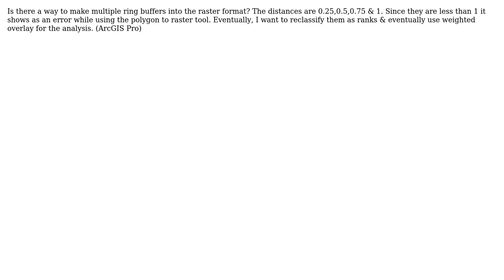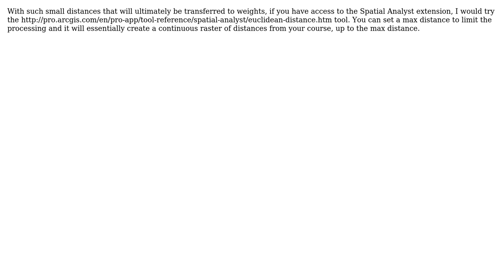GIS: Is there a way to make multiple ring buffers into the raster format?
With thanks & praise to God, and with thanks to the many people who have made this project possible! | Content (except music & images) licensed under CC BY-SA | Music | Images & others | With thanks to user Vince user Scooby user Jae and the Stack Exchange Network Trademarks are property of their respective owners. You are responsible for your own actions.